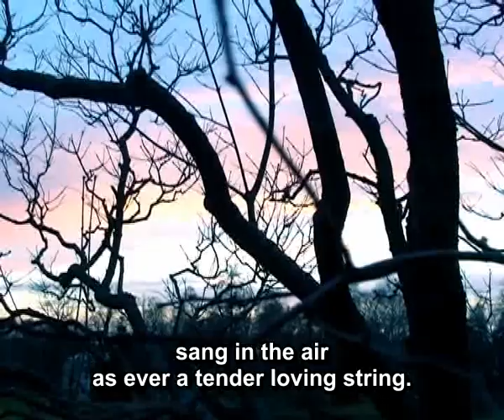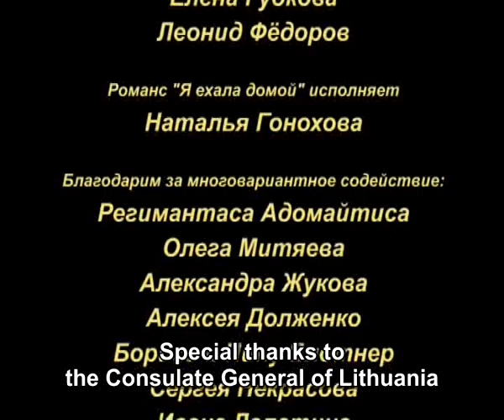A new film "Shores"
The protagonist of the film is remembering his life. It was filled with vivid encounters, friends, and romances. All this is told with poetic cinematic language. Portraits made by photographer, People's Artist of the Lithuanian SSR Juozas Budraitis are organically woven into the film. He is also the leading man. The film won the award of the 16th International film festival 'Document Art' (2012, Pitesti, Romania).